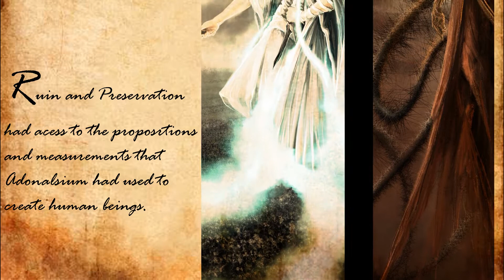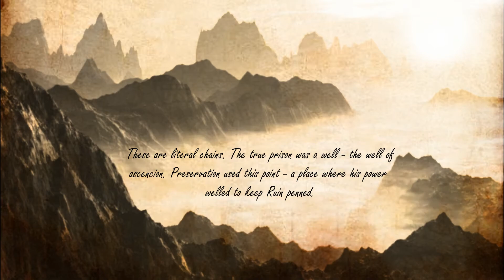Mistborn Chronicles and Myths ► Ruin and Preservation: The Gods of Scadrial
Ruin and Preservation made Scadrial. But then Preservation went against their contract and stole ruins power. Why?

This takes a look at the creation of Scadrial.